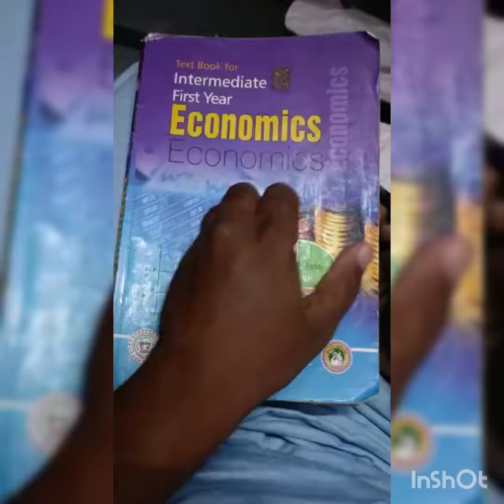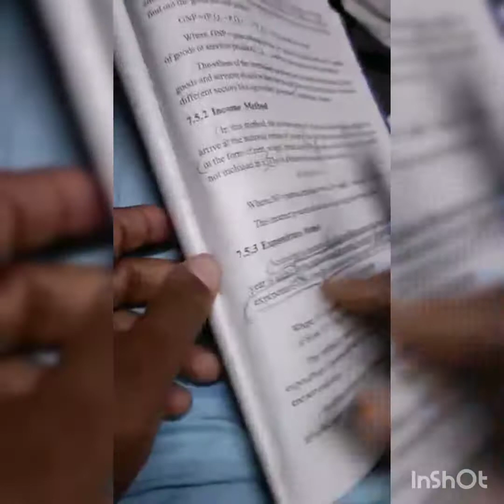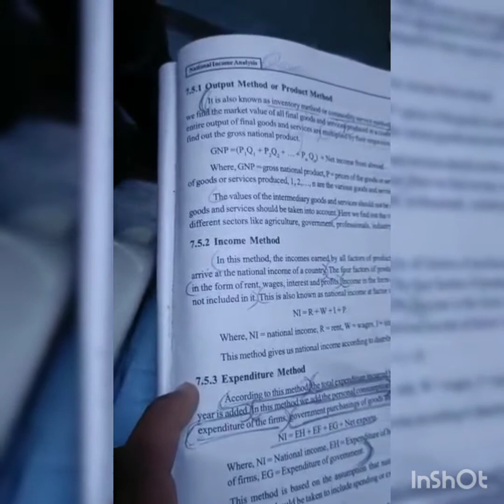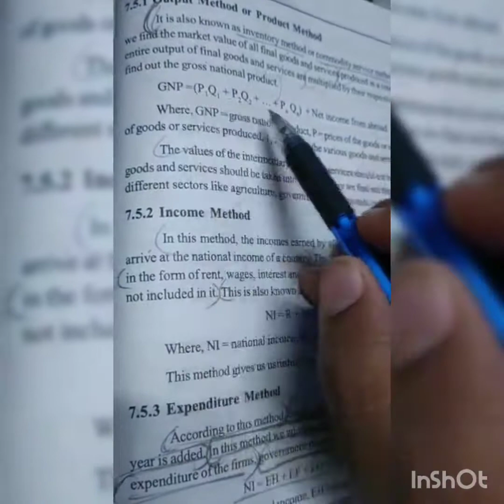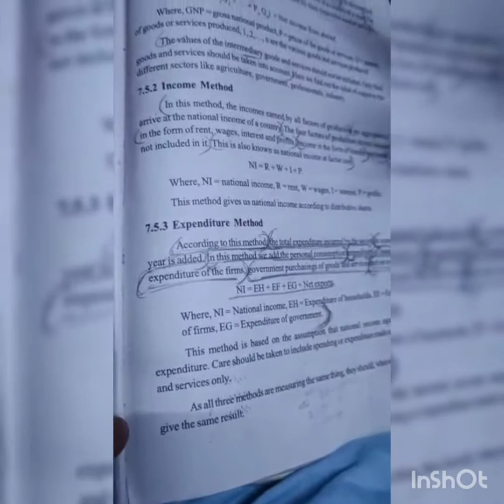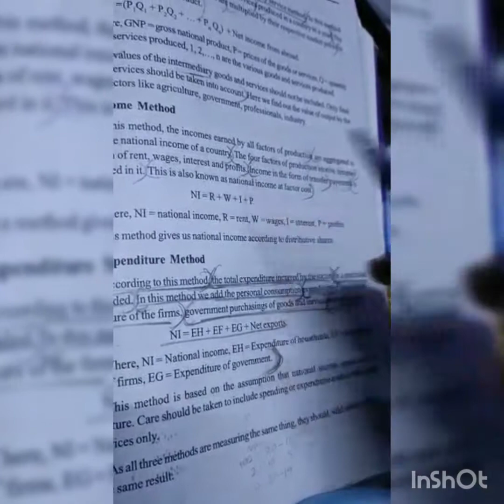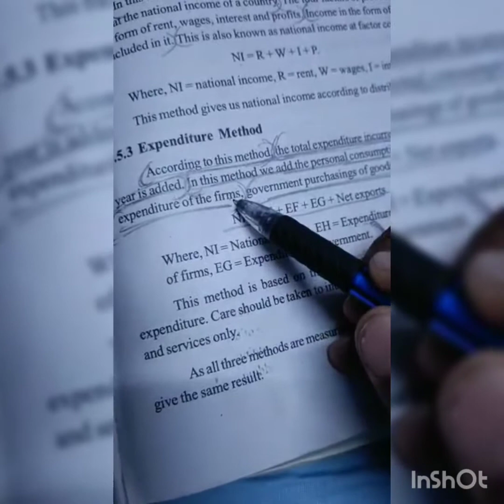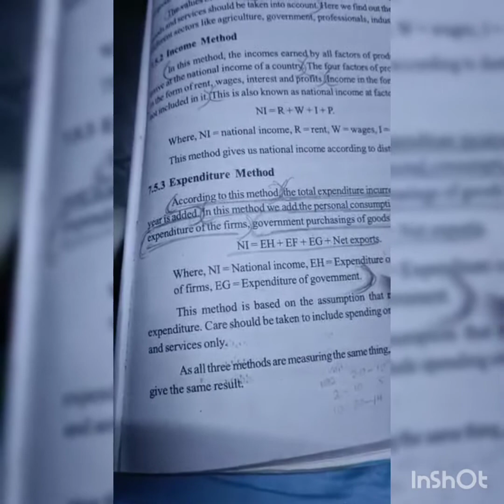Jr.ECONOMICS: LAQ "What are the various methods of calculating National Income, Explain them"